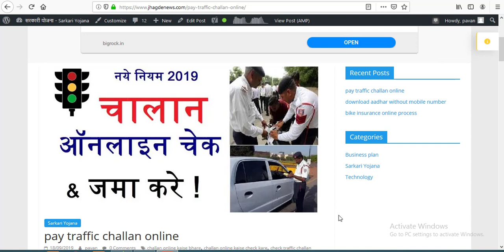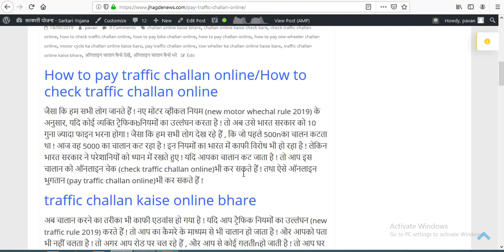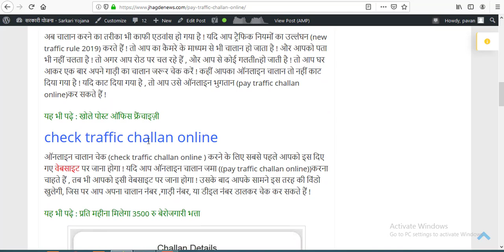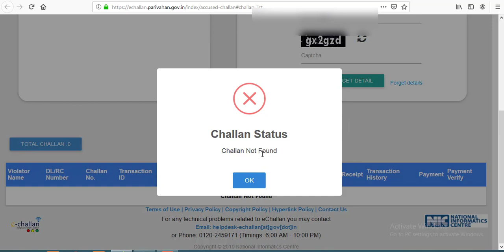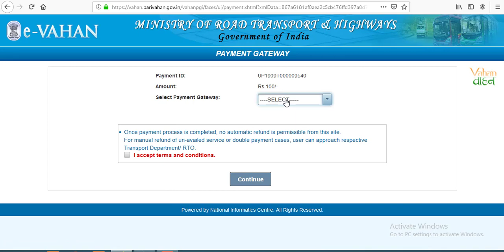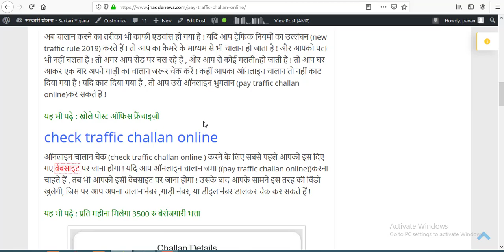check traffic challan online,pay traffic challan online,traffic challan online kaise bhare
नए मोटर व्हीकल नियम (new motor whechal rule 2019) के अनुसार, यदि कोई व्यक्ति ट्रैफिकbनियमों का उल्लंघन करता है ! तो अब उसे भारत सरकार को 10 गुना ज्यादा फाइन भरना होगा ! जैसा कि हम सभी लोग देख रहे हैं , कि जो पहले 500nका चालन कटता था ! आज वह 5000 का चालान कट रहा है ! इन नियमों का भारत में काफी विरोध भी हो रहा है ! लेकिन भारत सरकार ने परेशानियों को ध्यान में रखते हुए ! यदि आपका चालान कट जाता है ! तो आप इस चालान को ऑनलाइन चेक (check traffic challan online)भी कर सकते हैं ! तथा ऐसे ऑनलाइन भुगतान (pay traffic challan online)भी कर सकते हैं !

1.Best finger print device morpho
2.Best finger print device mantra mfs 100
3.Best finger print device startek FM220
4.Low price epson printer
5.Best price epson printer
6.Best multifunction Hp printer
7.HP Best Laptop
8.Dell Best Laptop
9.Best Lemination machine
10.Best pvc card printer
11.Best Web camera